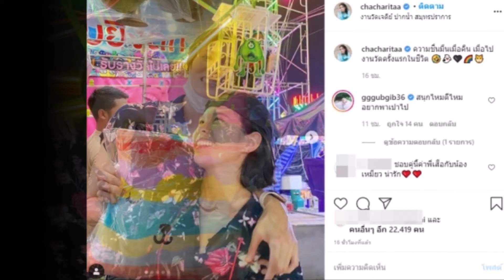น่ารักมาก! ชาช่า แชะภาพคู่ หน่อง ขณะไปเที่ยวงานวัดครั้งแรก